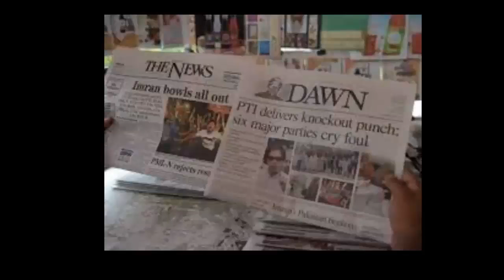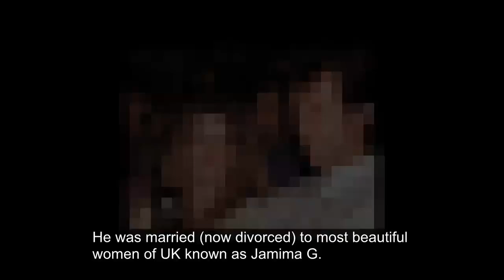Imran Khan PM of Pakistan & Elections 2018